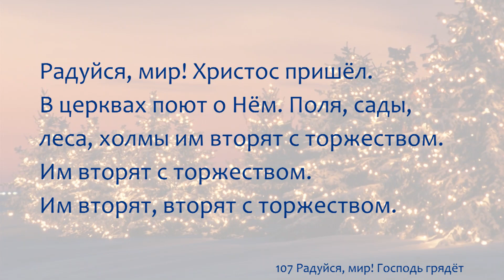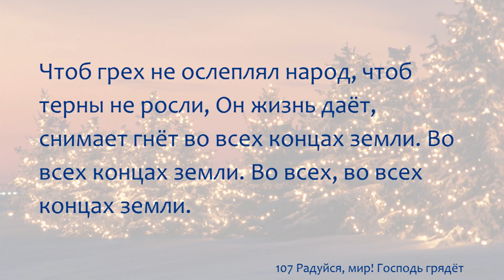107 Радуйся, мир! Господь грядёт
107 Радуйся, мир! Господь грядёт

1 Радуйся, мир! Господь грядёт. Земля, ликуй пред Ним! Прими скорей Царя царей и пойте новый гимн и пойте новый гимн и пойте, пойте новый гимн.

2 Радуйся, мир! Христос пришёл. В церквах поют о Нём. Поля, сады, леса, холмы им вторят с торжеством. Им вторят с торжеством. Им вторят, вторят с торжеством.

3 Чтоб грех не ослеплял народ, чтоб терны не росли, Он жизнь даёт, снимает гнёт во всех концах земли. Во всех концах земли. Во всех, во всех концах земли.

4 Принёс Он мир и благодать, чтоб все могли познать, как Бог велик и справедлив, как нас Он возлюбил. Как нас Он возлюбил. Как нас, как нас Он возлюбил.

107 Joy To The World

1 Joy to the world, the Lord is come! Let earth receive her King; let every heart prepare Him room, and Heaven and nature sing, and Heaven and nature sing, and Heaven, and Heaven, and nature sing.

2 Joy to the world, the Savior reigns! Let men their songs employ; while fields and floods, rocks, hills and plains repeat the sounding joy, repeat the sounding joy, repeat, repeat, the sounding joy.

3 No more let sins and sorrows grow, nor thorns infest the ground; He comes to make His blessings flow far as the curse is found, far as the curse is found, far as, far as, the curse is found.

4 He rules the world with truth and grace, and makes the nations prove the glories of His righteousness, and wonders of His love, and wonders of His love, and wonders, wonders, of His love.